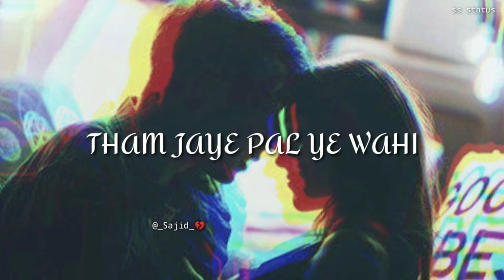New Hindi Sad Music Ringtone | Punjabi Ringtone | Love Ringtone | Best Tik Tok Ringtone | ss status